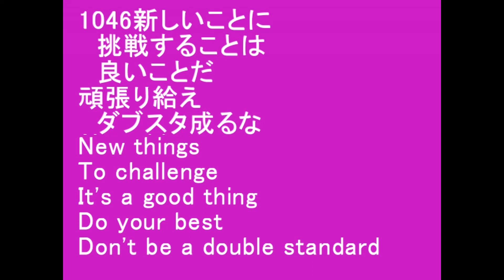1046新しいことに挑戦することは To try new things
1046新しいことに
　挑戦することは
　良いことだ
頑張り給え
　ダブスタ成るな

New things
To challenge
It's a good thing
Do your best
Don't be a double standard